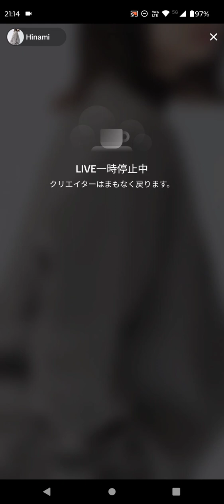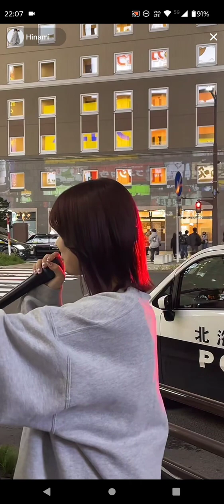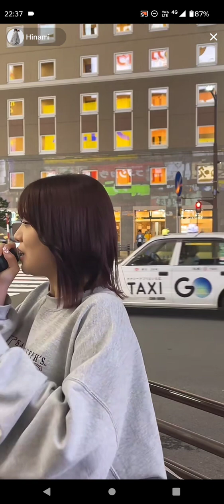hinami（ヒナミ）「札幌（完全版）」2024.09.21 北海道札幌すすきのミスド前ストリートライブ【北海道札幌の歌姫シンガーソングライター地元凱旋／透明感抜群の歌声】歌うま